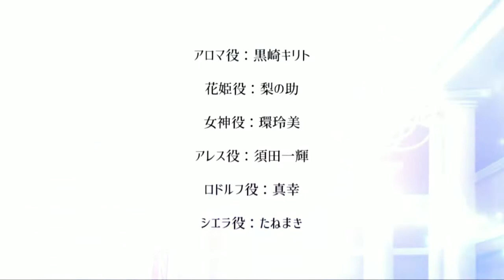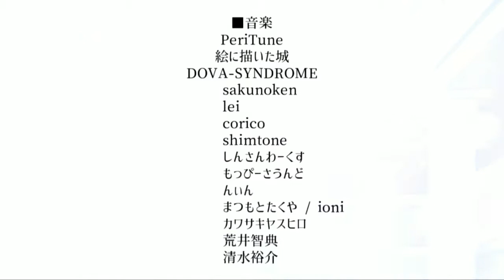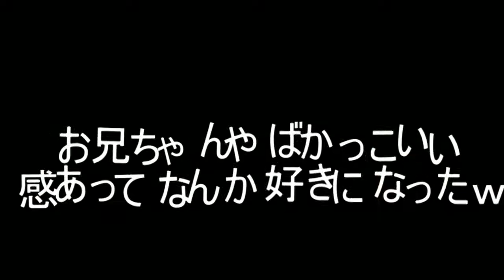二人は幸せなキスをする【La Vie en Fleur】#8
お兄ちゃんセクシーじゃね？
【La　Vie　en  Fleur】ふりーむダウンロードページ